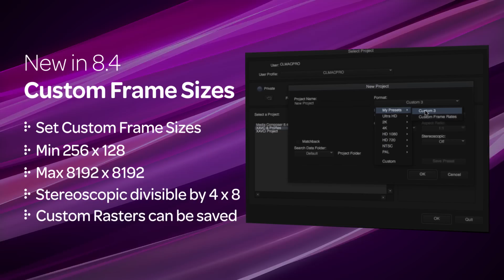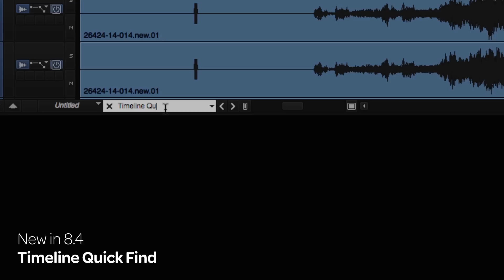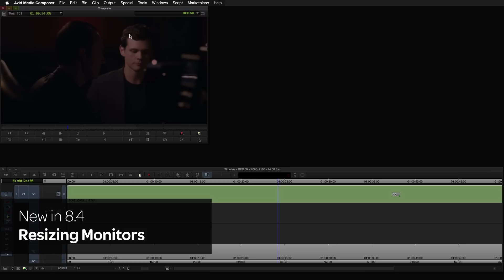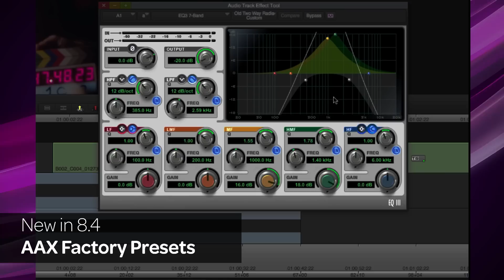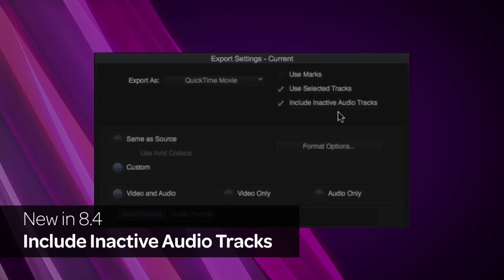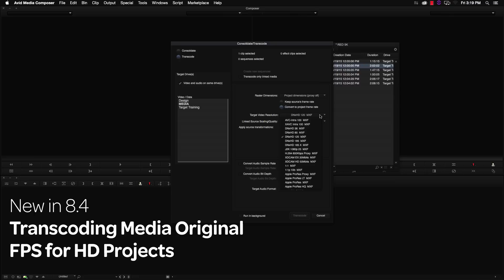What's New in Media Composer (8.4)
Avid Customer Care How-To video series covers basic operation of your Avid software, system troubleshooting, quick tips, and much more.

Connect with Avid Media Composer

About Avid

Avid is the world's leading provider of audio and video technology for media organizations and independent professionals. Our customers use Avid solutions to create, distribute, and monetize the most prestigious and award-winning films, videos, music recordings, TV shows, live concerts, and news broadcasts.